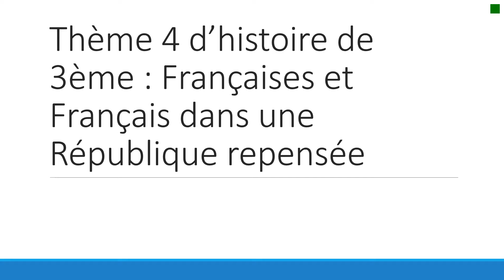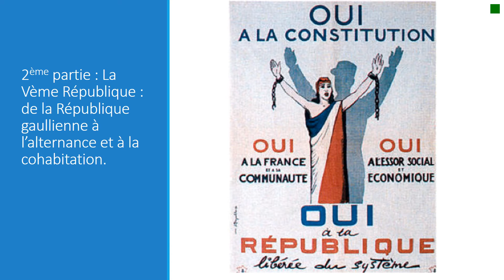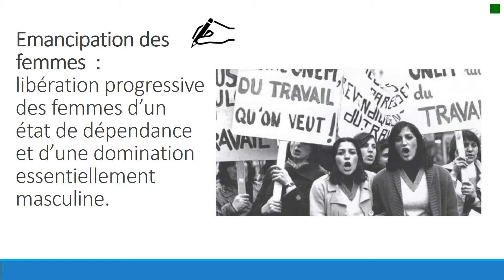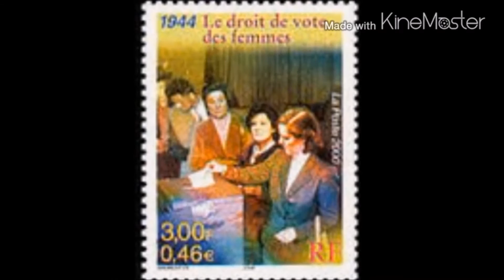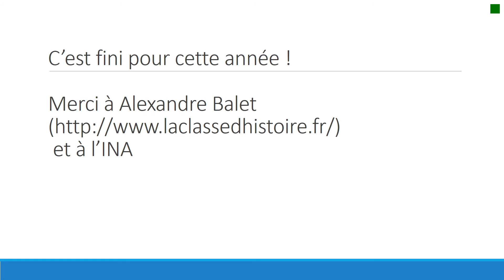thème 4 Françaises et Français dans une République refondée